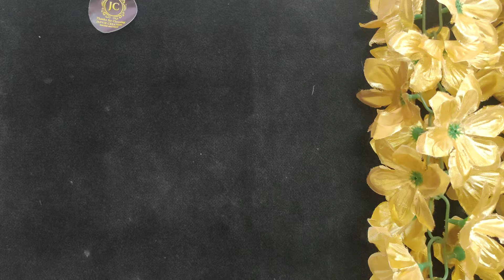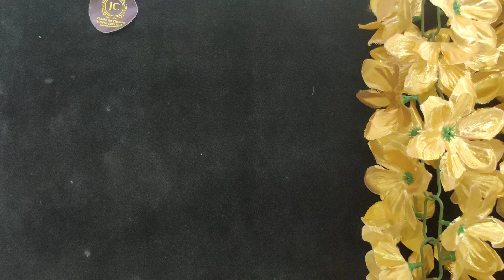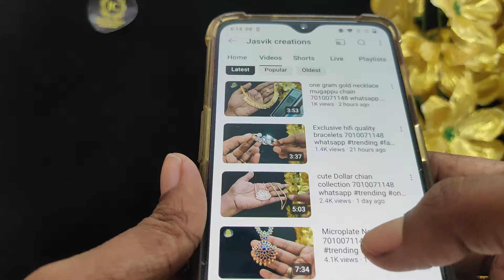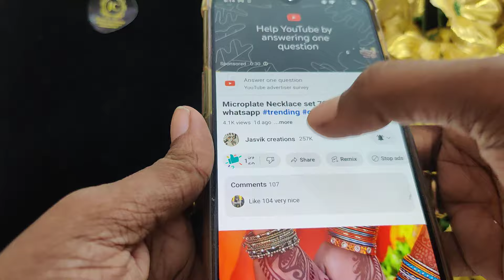Premium quality necklace set 7010071148 whatsapp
Jasvik creation no 16 nanmangalam road chromepet chennai 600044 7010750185